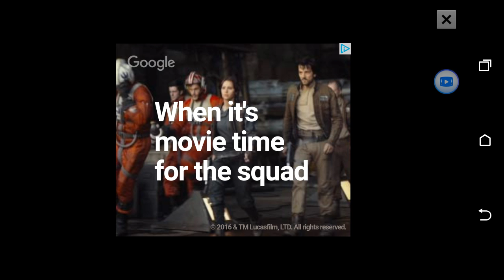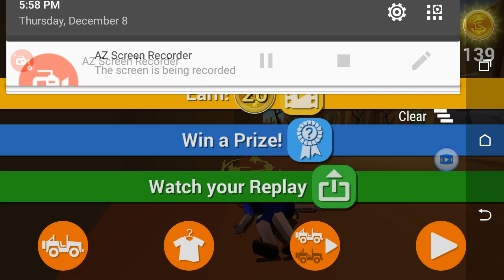Faily brakes why do I crash so much!